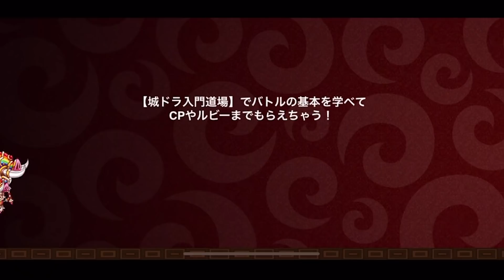【城ドラ】スキル発動率にあまり影響されない大型ベスト5【城とドラゴン|タイガ】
ヴィーナスさん…
でもヴィーナスはそもそもオススメはしません…。

TwitterID→taiga7Swell